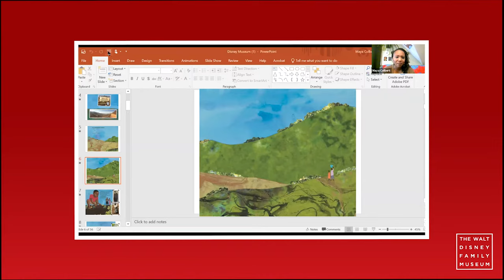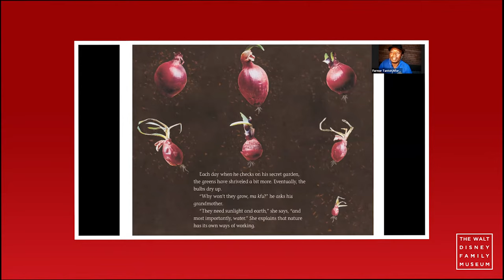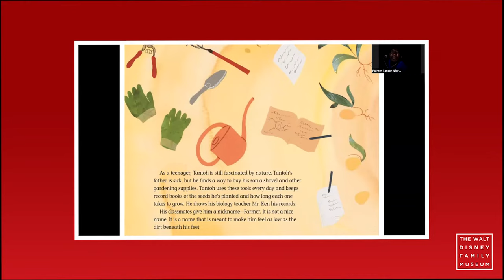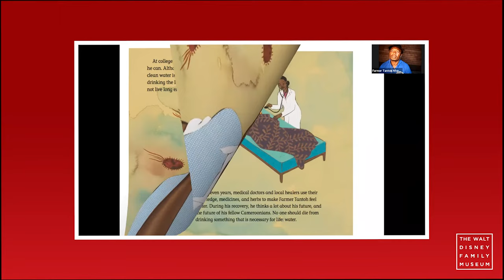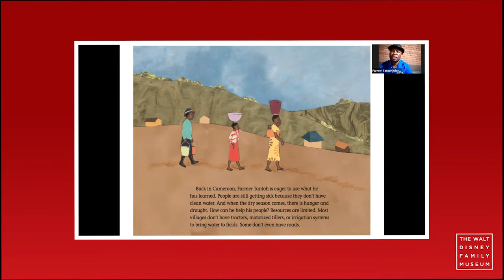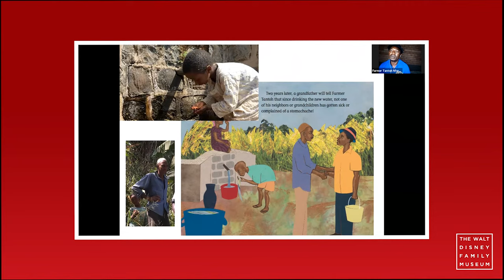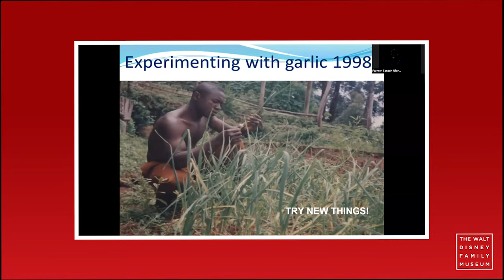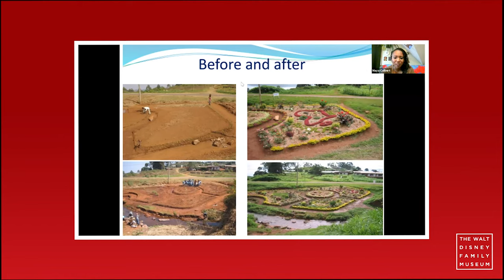Storytime: I Am Farmer: Growing an Environmental Movement in Cameroon with Farmer Tantoh Nforbah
Cameroonian farmer Tantoh Nforbah–credited with bringing clean water and sustainable farming practices to his community–is the subject of the children’s book, I Am Farmer: Growing an Environmental Movement in Cameroon by Miranda and Baptiste Paul. Join us as Nforbah reads the book and discusses his life-changing work in a Q&A session.

This program was originally presented on October 23, 2021.